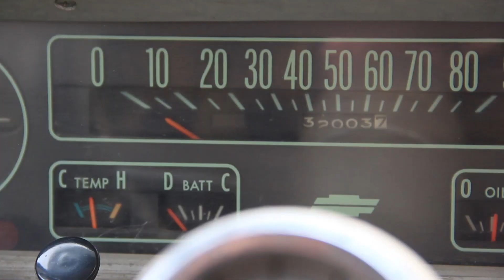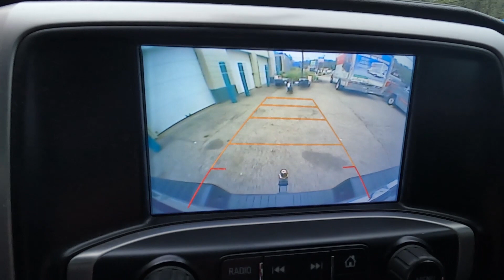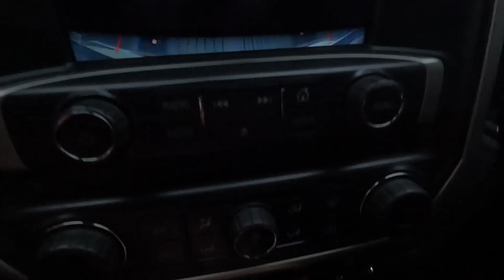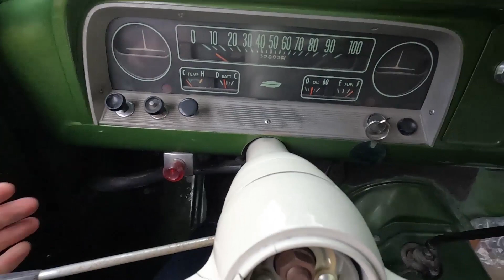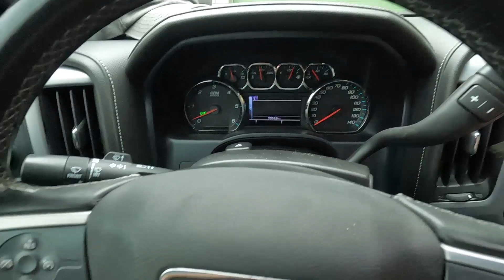1966 Chevrolet C20 Restoration Before and After: Stunning Custom Paint Job Unveiled!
🚗 Get ready to witness the incredible transformation of a 1966 Chevrolet C20 pickup truck! In this video, we take you on a journey from the worn-out "before" state to the jaw-dropping "after" reveal, showcasing not just a restoration but an awe-inspiring custom paint job that brings this classic beauty back to life.

🛠️ Before Restoration:
Step back in time as we show you the condition of the 1966 Chevrolet C20 before our skilled team embarked on this restoration project. From rust spots to faded paint, witness the challenges that awaited us.

🔧 Restoration Process:
Delve into the meticulous restoration process, highlighting key steps such as engine overhaul, interior upgrades, and mechanical enhancements. We spared no detail in bringing this classic Chevy back to its former glory.

🎨 Custom Paint Job:
Prepare to be amazed as we unveil the showstopper – a custom paint job that sets this 1966 C20 apart from the rest. Discover the inspiration behind the color choice, the techniques used, and the attention to detail that makes this restoration truly unique.

🌟 After Restoration:
The big reveal! Witness the moment when the fully restored and freshly painted 1966 Chevrolet C20 is unveiled in all its glory. From the shine of the chrome to the luster of the custom paint, this classic pickup now turns heads wherever it goes.

🤝 Join the Conversation:
Share your thoughts and reactions in the comments section below! Are you a classic car enthusiast? Have you undertaken a restoration project of your own? Connect with the community and let us know your favorite part of this stunning transformation.

Don't miss out on future restoration projects and classic car content!

We hope you enjoy the video and maybe find some inspiration for your project truck!

The Gear we use to make our videos:
Dave's Camera
Sean's Camera
Wide Angle Lense
Fisheye Lense
Camera Mic
Voiceover Mic
Handheld Stabilizer
Bendy Tripod

- The Brothers Workshop